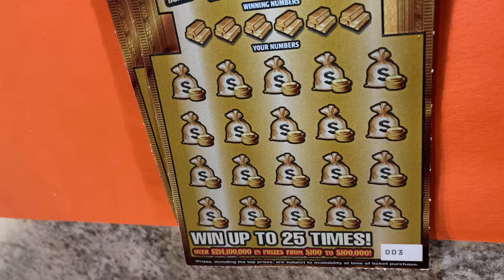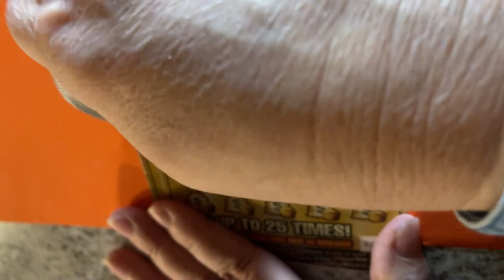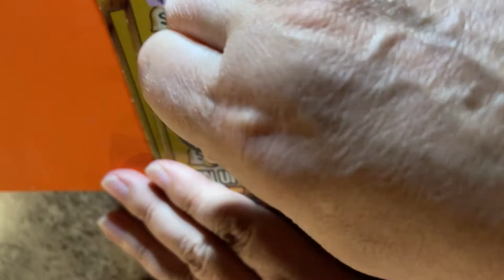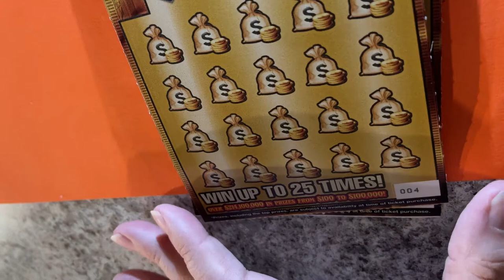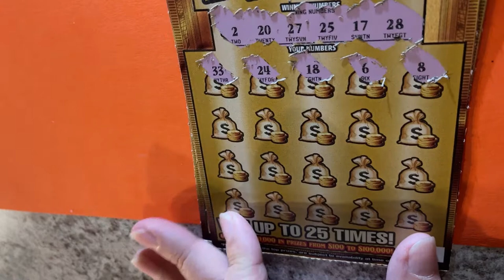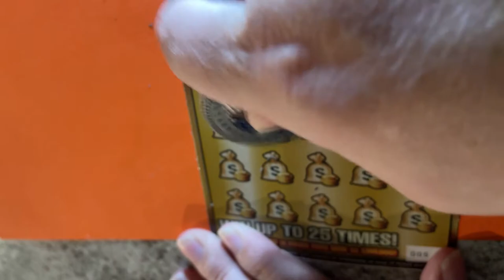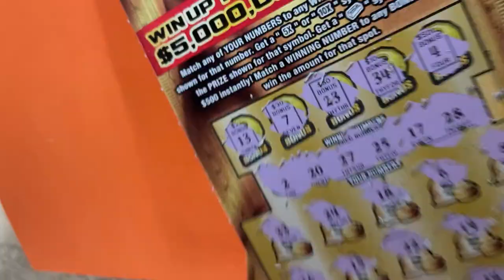Second Choice Tickets!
Looking for the winning ticket!  We are a family that loves to scratch a variety of instant tickets.  We are hoping to win something big!  Come along with us and wish us luck!  If you would like to buy a Florida Lottery ticket, I will go in on half the cost of the ticket and I will split the winnings 50/50 with you.  We do have playlists for you to watch, where the tickets are grouped by dollar amounts.  Have a blessed day!